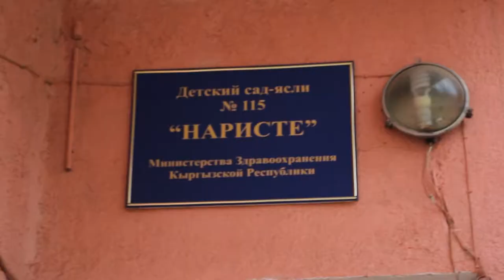Устатшакирт борбору Умтул МузЧырак 2017